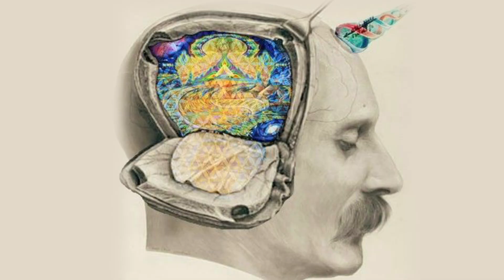Try a New Position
For this new year, open your mind. Open your heart. Open your legs. Try a new position.
Read Donny and Ursula Save the World, the funniest book about sex, love, and GMOs you'll ever read.

Video by Marc Saltarelli

Passing 4 Normal Press